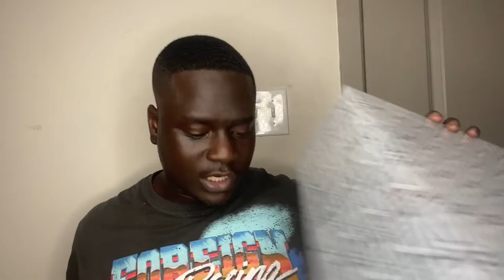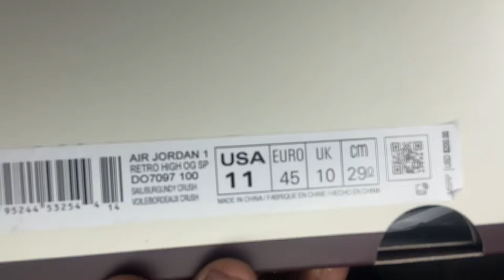JORDAN 1 OF THE YEAR! A MA MANIERE JORDAN 1 REVIEW!! UNBOXING AND HOW I GOT FOR RETAIL!!!!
Watch as I unbox and review the highly anticipated A Ma Maniere Jordan 1s!! These are suppperr clean in person.

I hope everyone staying safe in this pandemic. Please give feedback, I read ALL comments!